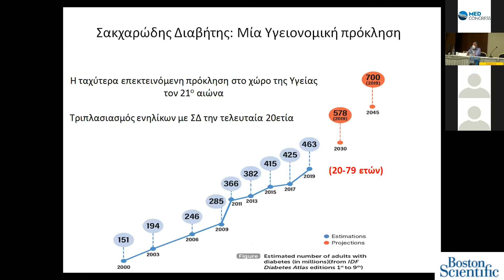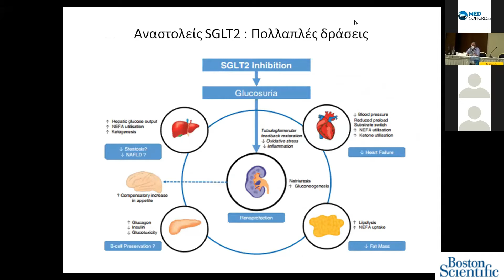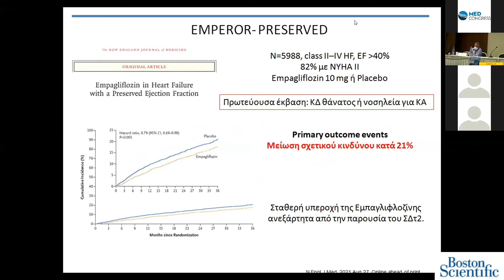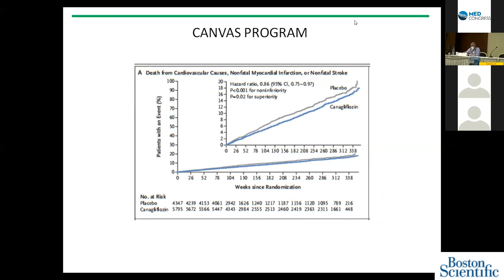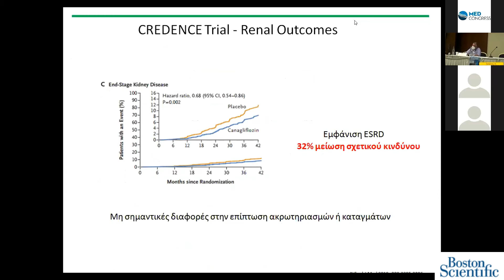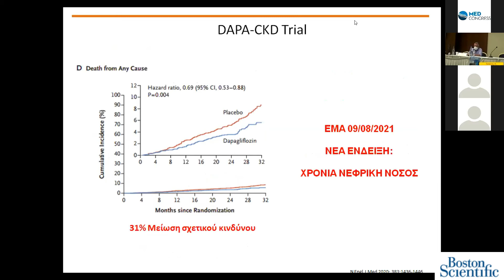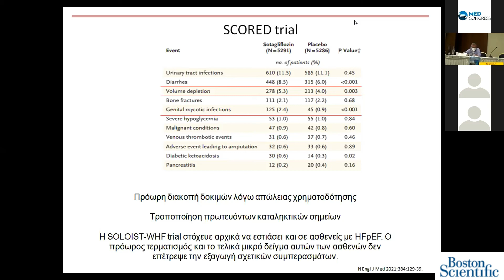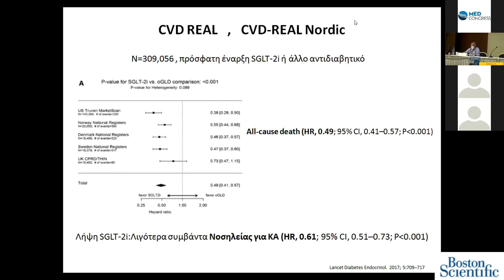Κοτρώνης Γ.: SGLT2 σε διαβήτη τύπου 2 νέα από κλινικές δοκιμές